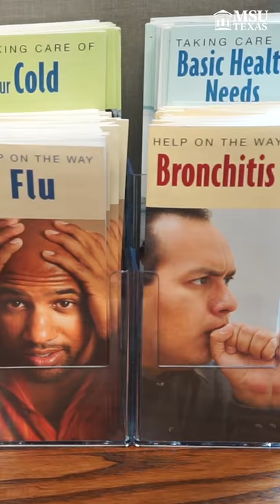Minute With A Mustang and Sikes Lake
Join us every week for Minute With A Mustang and learn about what's happening each week at MSU Texas with you host Chloe West. This week we highlight the southern part of campus around Sikes Lake.